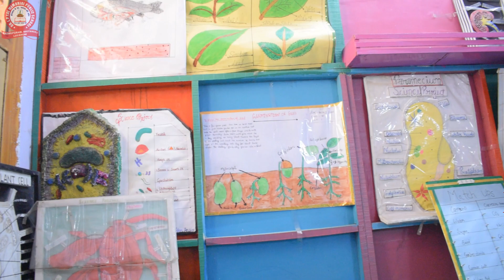Best School In the City|Dr.L.P.Lal Memorial Public School,Madhupuram,Lucknow|Education empowered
Welcome to Dr.L.P.Lal Memorial Public School,
A one of a kind Institution, serving the society from the past 25 years.
A school equipped with well equipped libraries,laboratories and community.
A school which produces some of the countries best entrepreneur,scientists,doctors,engineers,bureaucrat,chartered accountants and others.
A School which makes every child so capable that he can thrive anywhere in the world.
With alumni's present all over the world and education thriving globally we invite you all to get your ward enrolled in the best school for education.

Key Highlights:
-SPDP(Student Personality Development Program):A global Program being watched over 1,000,000 times globally.
-Online Monthly Test:First school to conduct Online monthly test same as being done in all competitive examinations
-25+ years of experience in producing the best talents.
-Best Board Results in the Area:Toppers from past 10 years
-Techno-Medical Environment
-Low teacher:Students Ratio
-Transportation Facilities Available
-Curricular Integration
-Highly Educated guest faculties(Doctors,Engineers,Retired Services Officer)

Dr.L.P.LAL MEMORIAL PUBLIC SCHOOL
MADHUPURAM,LUCKNOW.
"रचना सुन्दर बचपन की"
ADMISSION OPEN FOR THE SESSION 2020-21
HURRY UP!
ENROLL YOUR BEST,
IN THE BEST,
TO BE THE BEST.